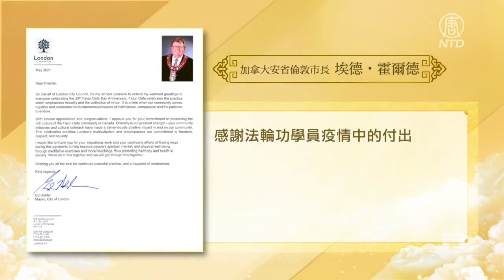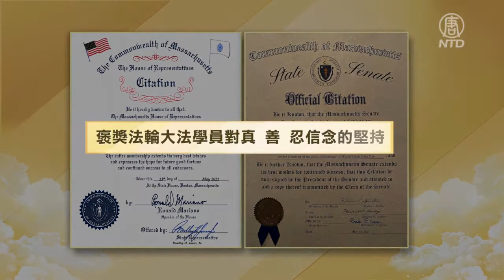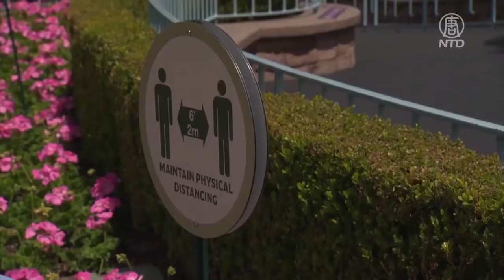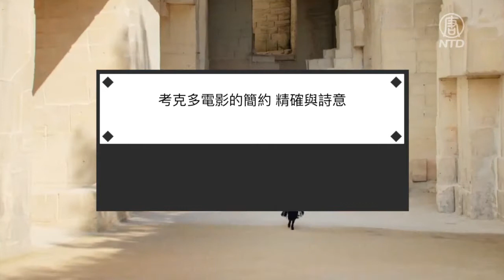【社區廣角鏡】第505期（2021/5/8）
各国政要褒奖祝贺 世界法轮大法日；凡爾賽宮三年修葺完成 重現金碧輝煌；水上新潮流 「風翼衝浪」猶如蝴蝶飛舞；夢幻之島普羅奇達 被評爲意大利文化之都。